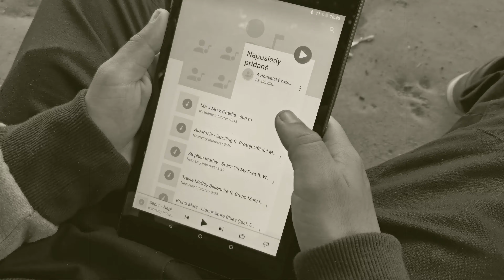Ma J Mo x Charlie - Šun Tu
Vypočuj niečo ďalšie do tejto doby.
Nezabudni podporiť a zdieľať svetom.

Rap & Text: Ma J Mo x Charlie

Video & Strih: Ma J Mo RapProduction